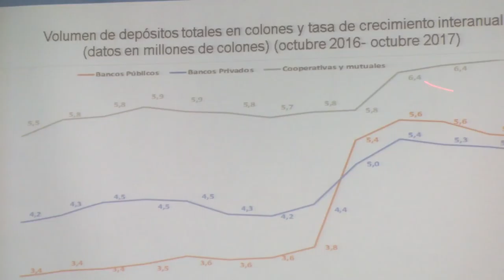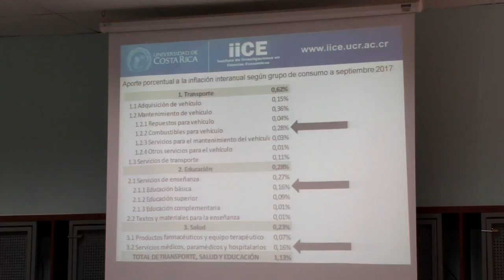V04 Pronóstico Economía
Estabilidad en el empleo y un aumento en los precios fueron algunas de las conclusiones arrojadas por el Pronóstico del Desempeño Económico realizado en el  IV trimestre de este año. En la siguiente nota, le presentamos los resultados de este trabajo realizado por el Instituto de Investigaciones en Ciencias Económicas​ de la UCR.